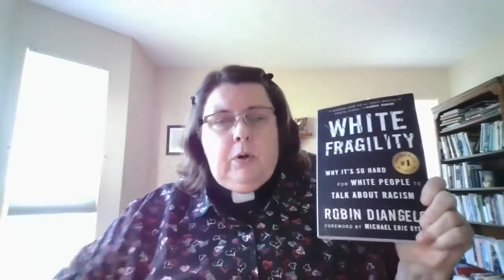Episcopal Church of the Nativity, Fayetteville, GA Announcements July 5, 2020